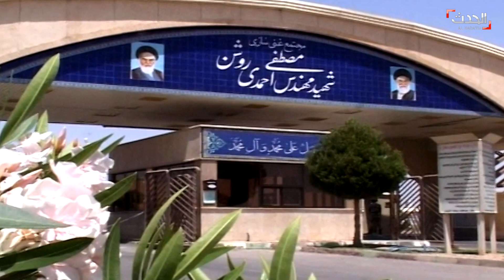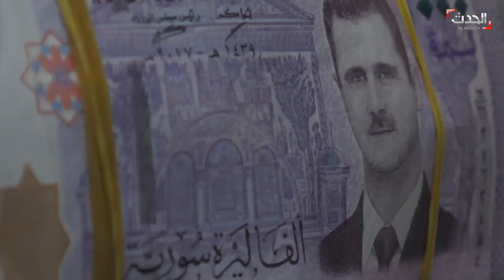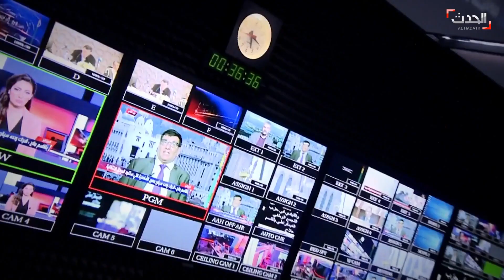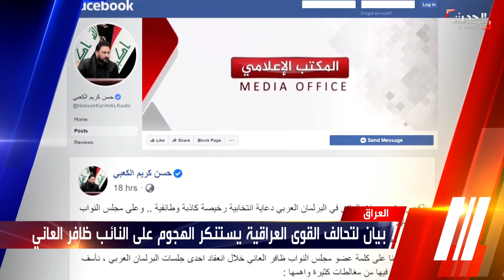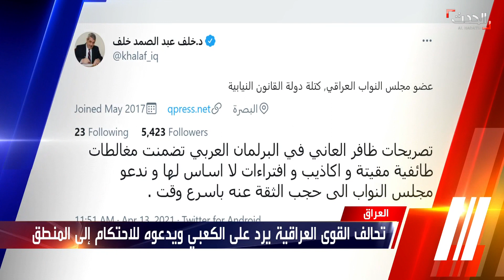حدث اليوم | هجوم إيراني على سفينة إسرائيلية وتل أبيب تعلن الطوارئ برا وبحرا وجوا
حدث اليوم | الثلاثاء 13 أبريل 2021